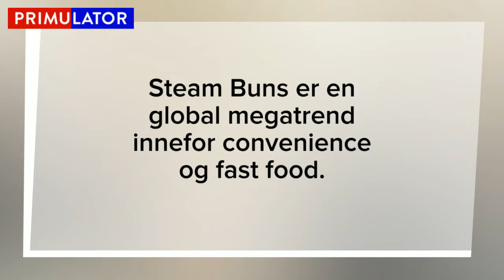Steam Buns Highspeed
Steam Buns, en global megatrend. Perfekt for våre Merrychef Highspeed ovner.